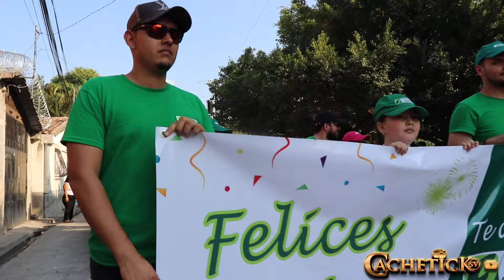DESFILE DE CIERRE DE LAS FIESTAS DE REUBICACIÓN #1 CHALATENANGO